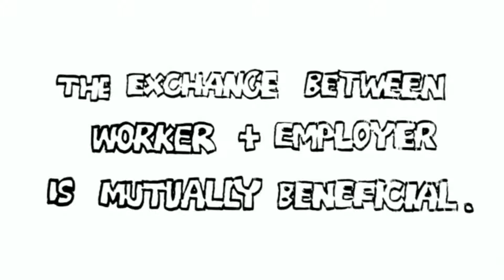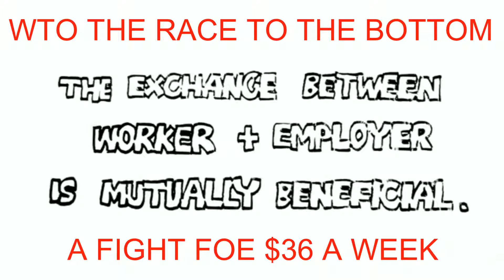THE BAHAMAS WIN
WHEN WE WIN TOGETHER